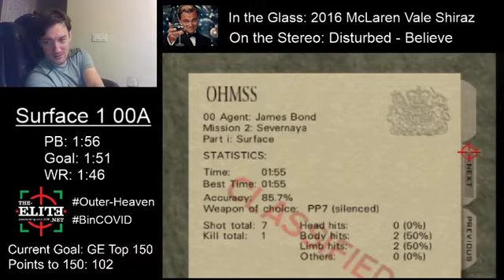GoldenEye 007 - Surface 1 00A 1:55